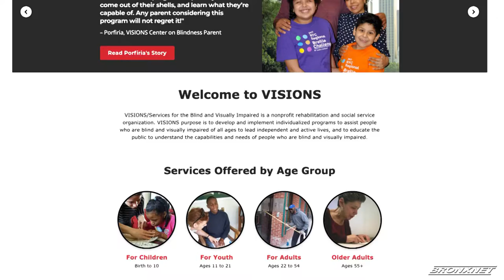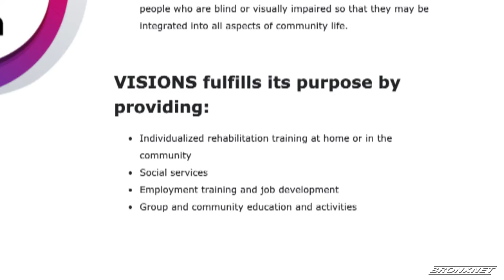Visions Bronx Westchester Advisory Board Awards Dinner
Non-profit rehabilitation and social service organization, Visions, hosts an awards dinner honoring Bronx members. The organization assists people of all ages who are blind or visually impaired to lead independent and active lives in their homes and communities.

Reporter: Kibin Alleyne | Editor: Yenelsida Diaz | Name of all Interviewees: Nancy D. Miller, Mark Gjonaj, Dr. A.J Contento, Michael Max Knobbe | Organizations: Visions.